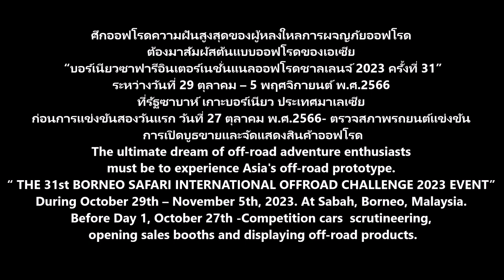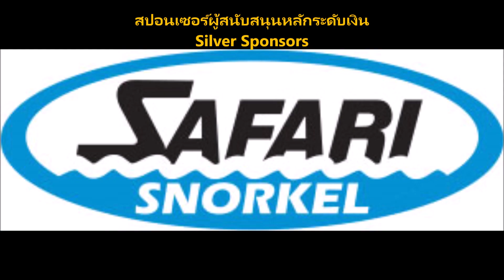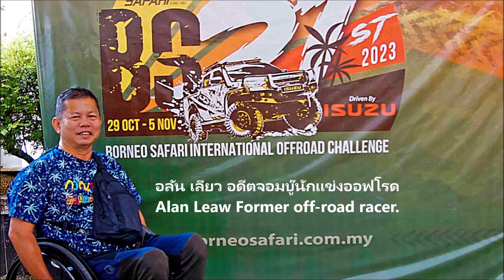4x4 Thailandoffroad Adventure Photos News–THE 31st BS INTERNATIONAL OFFROAD CHALLENGE 2023 27th Oct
The ultimate dream of off-road adventure enthusiasts must be to experience Asia's off-road prototype.
  “ THE 31st BORNEO SAFARI INTERNATIONAL OFFROAD CHALLENGE 2023 EVENT”
The ultimate in international off-road racing, thrilling, brutal, and off-road adventure travel in Asia. The original legend of car racing 4x4 off-road and expedition offroad  that has been the longest in Asia for 31 years, "The 31st Borneo Safari International Offroad Challenge 2023" During October 29th – November 5th, 2023 at Sabah, Borneo. Malaysia.
The competition was organized by the Sabah Four Wheel Drive Off-Road Association and Diamond Sponsor, Isuzu Malaysia Sdn. Bhd; our Platinum Sponsor, UMW Grantt International and our Gold Sponsors, ARB, Borneo4WD, Pedders Suspension and Brakes, Powergine Enterprise Sdn. Bhd., Asli 4x4, TJM, Armada Extreme, K2 and Tritonic.
Event Objectives1.Instil the interest for 4x4 motorsports in a safe and proper way, amongst the younger generation2. To promote the protection and conservation of our natural resources and the beautiful Bornean Rainforests.3. To promote Sabah as a ptemium destination for 4x4 adventure sports.
The routes for competition travel and off-road adventure tag on travel. There were a total distance of 570 km. It was an exciting and brutal off-road adventure route in hardcore both of two routes. The first route of international off-road competitors and teams of local and foreign journalists (Competitors, Local media and international media) were 20 km long. The second route was the route of international off-road adventure tourists Tag-on ( Tag On) had a length of 66 km. Both routes were mountain forest paths, full of mud, deep ruts, slippery and messy,dangerous steep ascents and descents on high mountains, real hardcore off-road which  it required a strong winch, various equipment, skills, experience, kindness and good relationships to help each other so they could pass out of the forest. For the competition, the total number was set to be 18SS.
The first two days Before Day 1, October 27th, 2023.- Competition cars  scrutineering, opening sales booths and displaying off-road products and provide lunch at the Dewanhakka Association Sabah, had 27 cars participating in the competition,total Tag on  vehicles 525 cars and all  participants  1,500 persons  from various 10 countries  including Japan, Hong Kong, India, New Zealand, England, Australia, Indonesia, Brunei, Thailand, Malaysia and draw lots for lucky people who attend the event    ความฝันสูงสุดของผู้หลงใหลการผจญภัยออฟโรดต้องมาสัมผัสต้นแบบออฟโรดของเอเซีย “บอร์เนียวซาฟารีอินเตอร์เนชั่นแนลออฟโรดชาลเลนจ์ 2023 ครั้งที่ 31”
สุดยอดที่สุดของศึกแข่งขันรถยนต์ออฟโรดนานาชาติมันส์เร้าใจหฤโหดและท่องเที่ยวผจญภัยออฟโรดในเอเชีย  ตำนานต้นแบบดั้งเดิมแท้ๆ ของการแข่งขันรถยนต์ 4x4ออฟโรดและเดินทางท่องเที่ยวผจญภัยออฟโรด(Competition & Expedition)  ที่มีมายาวนานที่สุดในเอเชีย 31 ปี รายการ “บอร์เนียวซาฟารีอินเตอร์เนชั่นแนลออฟโรดชาลเลนจ์ 2023ครั้งที่ 31” ระหว่างวันที่ 29 ตุลาคม – 5 พฤศจิกายนต์ พ.ศ.2566 ที่รัฐซาบาห์ เกาะบอร์เนียว ประเทศมาเลเซีย
จัดการแข่งขันโดยสมาคมออฟโรดซาบาห์โฟร์วีลไดร้ว์ และสปอนเซอร์ผู้สนับสนุนหลักในการแข่งขัน ระดับไดมอนด์สปอนเซอร์ Isuzu Malaysia Sdn. บจก., ผู้สนับสนุนระดับแพลตตินัมUMW Grantt International และผู้สนับสนุนระดับโกลด์ ARB, Borneo4WD, Borneo4WD, Pedders Suspension and Brakes, Powergine Enterprise Sdn. Bhd., Asli 4x4, TJM, Armada Extreme, K2 และ Tritonic.วัตถุประสงค์การแข่งขัน 1.ปลูกฝังความสนใจในกีฬามอเตอร์สปอร์ต 4x4 อย่างปลอดภัยและเหมาะสมแก่คนรุ่นใหม่ 2. เพื่อส่งเสริมการคุ้มครองและการอนุรักษ์ทรัพยากรธรรมชาติและป่าฝนของบอร์เนียวที่สวยงาม  3. เพื่อส่งเสริมรัฐซาบาห์ให้เป็นจุดหมายปลายทางสำหรับกีฬาผจญภัยแบบ 4x4 ออฟโรด
ซึ่งเส้นทางเดินทางแข่งขันและเดินทางท่องเที่ยวผจญภัยออฟโรด มีระยะทางทั้งหมดรวม 570 กม. เป็นเส้นทางออฟโรดผจญออฟโรดแบบมันส์เร้าใจหฤโหดฮาร์คอร์ดใช้สองเส้นทาง  เส้นทางแรกของเหล่าจอมยุทธออฟโรดนานาชาติและทีมผู้สื่อข่าวท้องถิ่นและต่างชาติ(Competitors,Local media and internation media) มีความยาว 20 กม. เส้นทางที่สองเป็นเส้นทางของเหล่านักท่องเที่ยวผจญภัยออฟโรดนานาชาติแท็กออน(Tag On)มีความยาว 66 กม. ทั้งสองเส้นทางเป็นเส้นทางป่าภูเขาเต็มไปด้วยโคลนเลนร่องลึกทางลื่นเละเทะ ทางขึ้นลงชันอันตรายบนภูเขาสูงแบบหฤโหดฮาร์คอร์ออฟโรดของจริง ต้องใช้วิ้นช์ที่แข็งแกร่ง อุปกรณ์ต่างๆ ทักษะ ประสบการณ์ น้ำใจและความสัมพันธ์ที่ดีช่วยเหลือระหว่างกัน จึงจะผ่านออกมาจากป่าเขาได้ สำหรับการแข่งขันกำหนดเอาใว้จำนวนทั้งหมด 18SS    ก่อนการแข่งขันสองวันแรก วันที่ 27 ตุลาคม พ.ศ.2566 ตรวจสภาพรถยนต์ แข่งขัน  การเปิดบูธขายและจัดแสดงสินค้าออฟโรด และเลี้ยงอาหารกลางวัน ที่สมาคมเดวานฮักก้า ซาบ้าห์(Dewan Hakka Sabah) มีรถยนต์เข้าร่วมการแข่งขัน 27 คัน จากประเทศต่างๆ 4 ชาติ ได้แก่ญี่ปุ่น จีนฮ่องกง บรูไนและมาเลเซีย รถยนต์เดินทางท่องเที่ยวผจญภัยออฟโรดทั้งหมดจำนวน  525 คัน ผู้เข้าร่วมการเดินทางทั้งหมด  1,500 คน จากประเทศต่างๆจำนวน  10 ชาติ ได้แก่ ญี่ปุ่น ฮ่องกง อินเดีย นิวซีแลนด์ อังกฤษ ออสเตรเลีย อินโดนีเซีย บรูไน ไทย และมาเลเซีย และจับฉลากให้ผู้โชคดีที่มาร่วมงาน(Competition car scrutineering, Sponsors Booths & Lucky Draw)